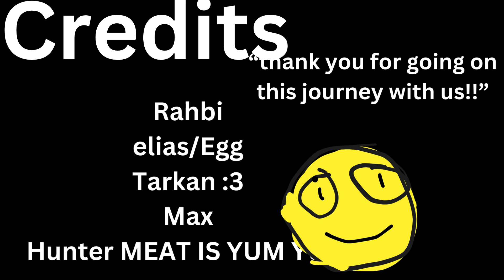Billy The Blob And The Universe Traveling Machine Part 14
Thanks to the people below this was ALL made in canva! This is the finale!
Rahbi
Elias
Max
Tarkan
Hunter